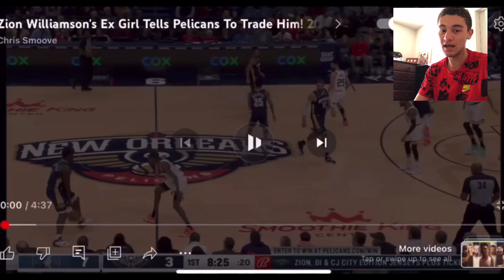Reacting To Zion’s Ex Girl Tells Pelicans To Trade Him